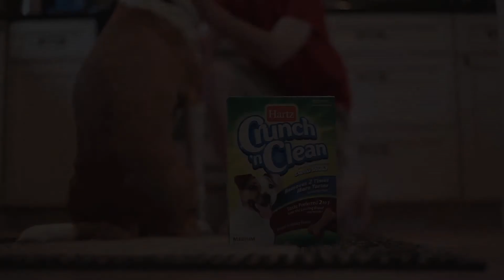it's important to brush your dogs teeth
Brushing you're dog's teeth is important but not always easy.